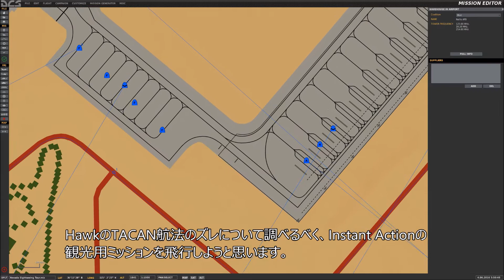DCS 2.0: Hawk EFM β版 TACANと燃料消費テスト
各TACANの動作と燃料消費のバグに関してテストしました。